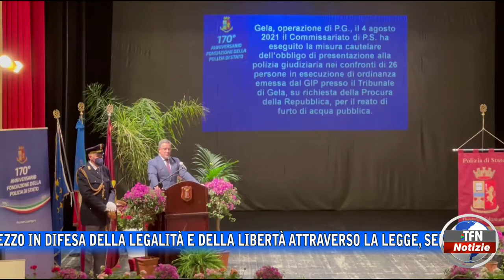Caltanissetta - Polizia, 170 anni e non sentirli